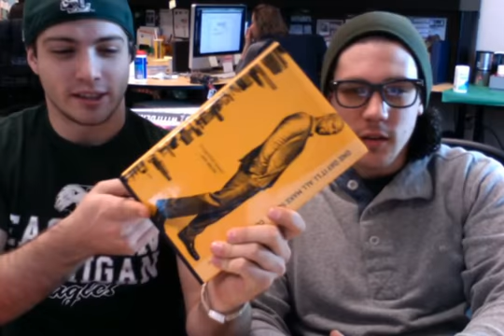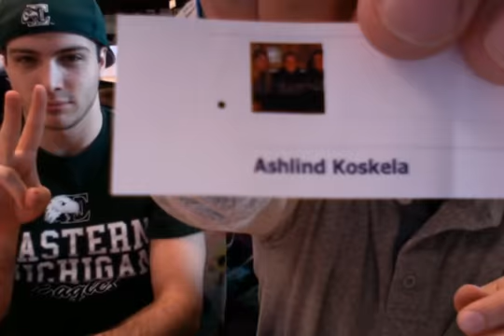The Winner of Common's Book Is...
Sorry it took so long to upload this video. Apparently Facebook decided that it did NOT want us to add our video to our page so we're going a bit round about and sending you this update from Youtube.